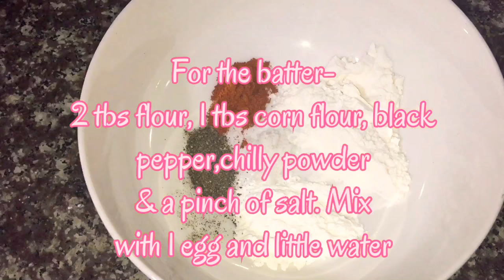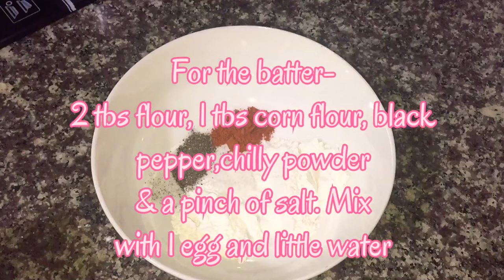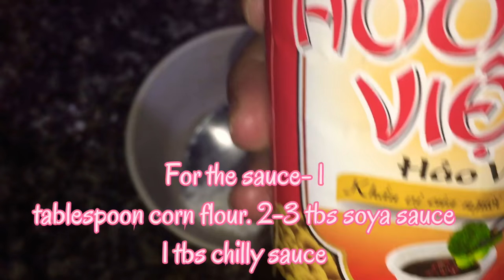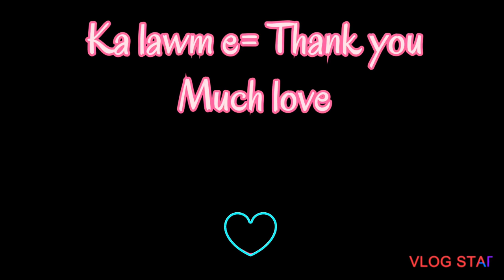Mizo eisiam| Lockdown artui kan| chilly artui. How to make delicious egg chilly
Eggs- 4
Batter-
Flour- 2 tbs, corn flour- 1 tbs
Pepper & chilly powder 1 teaspoon
Sauce-
1 tbs corn flour & dark soy sauce
2-3 tbs light soy sauce
Half inch- ginge, 6-8 cloves of garlic
3 Fresh Thai red chillies
Bell pepper- yellow and red